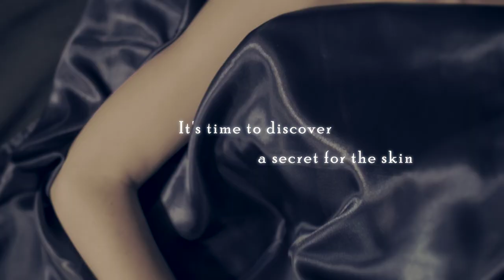FRUIT OF DESIRE savor the seduction..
It's time to discover
A secret for the skin
With the power of pure organic Argan oil
And the botanical delights of ylang ylang,
Jasmin sambac and Mandarin

Fruit of Desire body moisturizer
Savor the seduction

Featuring Erika Krutsh
Director of Photography: Tamara Benitez
Production Manager: Joreb Valdez
Production Designer:Recci Bacolor
Hair and Make-Up:Nikki Valenzuela
Gaffer:Rolly Zuniega
Production Assistant:Chris Benitez Brown
Director:Martin Rey Aviles